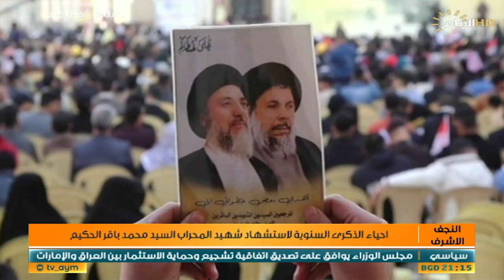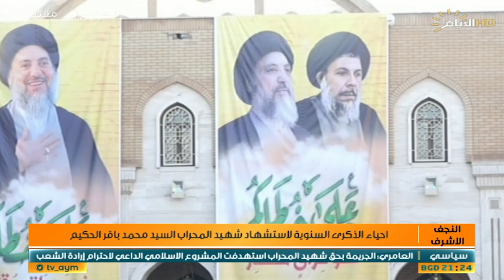احياء الذكرى السنوية لاستشهاد شهيد المحراب (قده) في النجف الاشرف